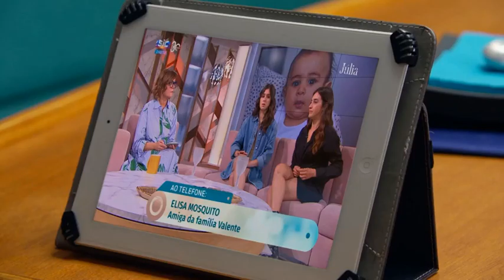Flor Sem Tempo: Bronca! Vera e Catarina são enxovalhadas em direto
As irmãs Valente estavam a dar uma entrevista a Júlia Pinheiro quando o inesperado aconteceu.